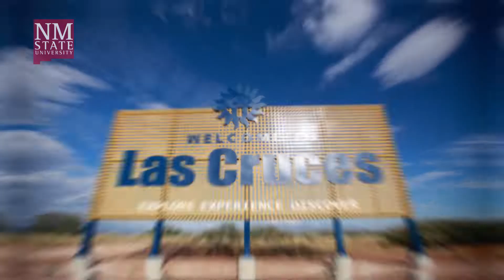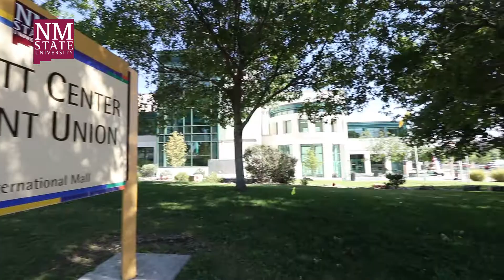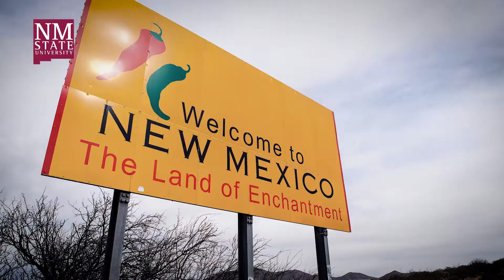NMSU Conference Services